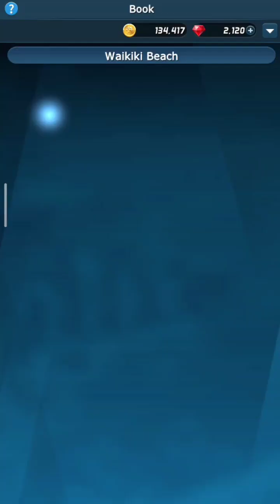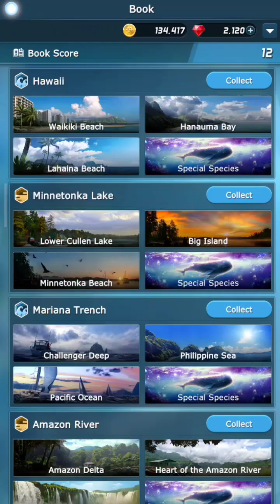Ace Fishing Crew Gameplay Walkthrough (Android/iOS) Part 1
4k gameplay
Ace fishing crew com2us